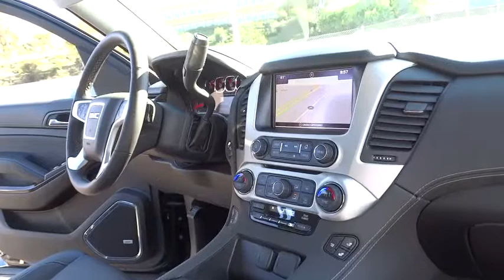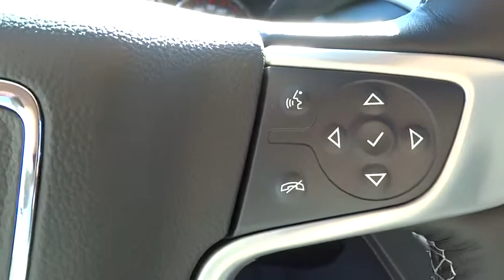2016 GMC Yukon Orange County, Irvine, Laguna Niguel, Newport Beach, Mission Viejo, CA 87107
2016 GMC Yukon